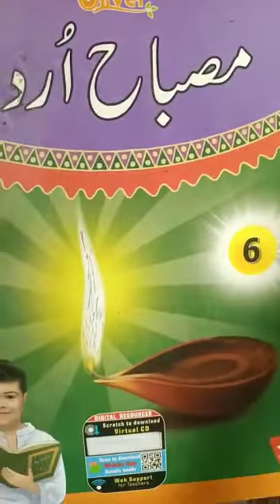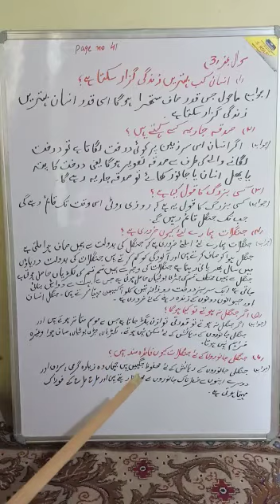Class 6th Urdu ch.12 p.no.41 part 4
Teacher: Sir Babaei